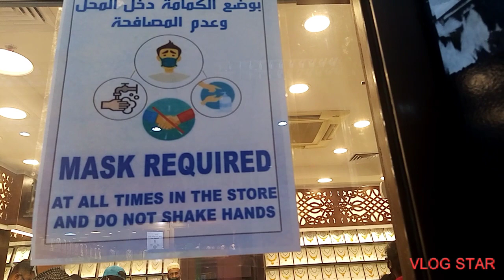Unboxing New Gold Earrings👌💰